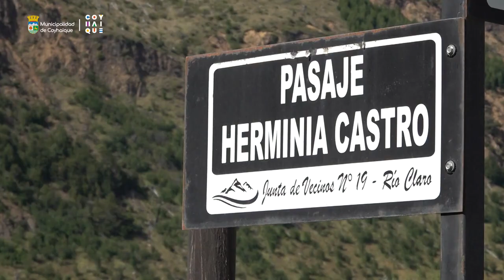Destacada Pionera Herminia Castro Ponce